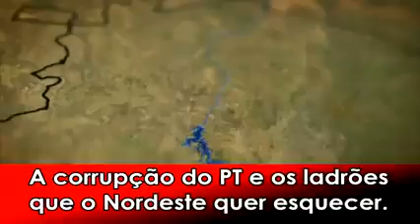BOLSONARO PÕE FIM À CORRUPÇÃO NO BRASIL